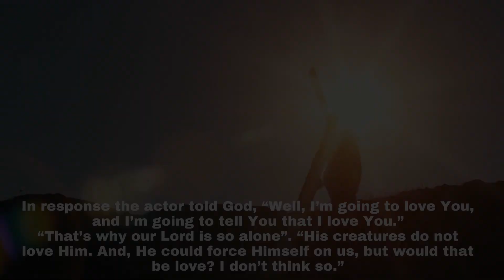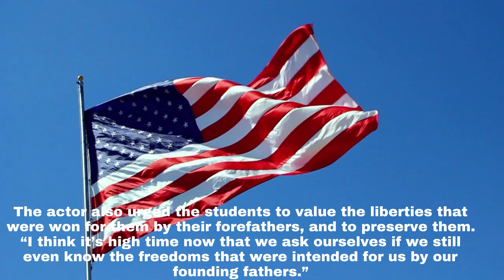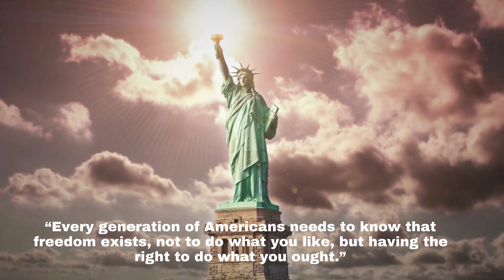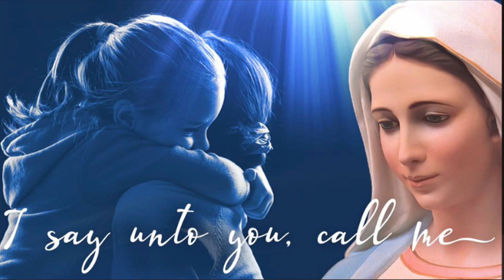JIM CAVEISEL: GOD SPOKE TO ME - THEY DON'T WANT YOU TO SEE THIS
Satan fears true believers who have the courage to take on the prince of darkness on his turf (Hollywood and Progressive media)

Satan fears people who are willing to risk everything for their Christian beliefs.

Jim has risked his career by speaking boldly about Jesus Christ.

While filming the crucifixion scene, God drew close to him, Caviezel told The Christian Post, and he said: “They don’t love me. There are very few.”

In response Caviezel told God, “Well, I’m going to love You, and I’m going to tell You that I love You.”

“That’s why our Lord is so alone,” he said. “His creatures do not love Him. And, He could force Himself on us, but would that be love? I don’t think so.”

The Catholic actor said he decided to profess his love for God in a public way, despite the repercussions. “I’m less afraid of ISIS than I am the media,” he quipped.

Nonetheless, playing the roles he does is a privilege, Caviezel said, one that he is thankful for.

“I’m so blessed because I get to convey those stories, but do it in a way… that I know can bring the most souls back to Him, even those that don’t believe,” he said.

In early March, Caviezel met with students from Steubenville University and challenged them to strive for greatness and “be saints.” advertisement

“You weren’t made to ‘fit in,’ my brothers and sisters. You were born to stand out. Set yourself apart from this corrupt generation. Be saints,” he said.

The actor also urged the students to value the liberties that were won for them by their forefathers, and to preserve them.

“I think it’s high time now that we ask ourselves if we still even know the freedoms that were intended for us by our founding fathers,” he said. “Every generation of Americans needs to know that freedom exists, not to do what you like, but having the right to do what you ought.”

Most recently, Caviezel co-stars in a faith-based film called Paul, Apostle of Christ, where the actor plays Saint Luke, a colleague of Paul’s and the presumed author of the third gospel account. The film focused on the end of Paul’s life, at a time when Christians were facing severe persecution from the Roman Empire. Paul was in prison at the time, and soon afterward would give his life for Christ.

Caviezel said that he hopes the movie will draw attention to the plight of persecuted Christians of the present day, who still suffer for their faith in Jesus. He said he is inspired by Christians, who, like Paul, sacrifice everything for their faith.

“When James and John are talking, ‘I want to sit at your right and left hand side,’ that’s what appealed to me,” he said. “And, I saw Paul being like that, and Luke being like that, that they would go the extra mile. There’s so many of us that are called, but few choose.”

In preparing to play the role of Luke, Caviezel said he prayed one simple prayer: “Lord, I don’t want the world to see me, I want them to see You. You gotta get closer to me.”

In early March, Caviezel met with students from Steubenville University and challenged them to strive for greatness and “be saints.”